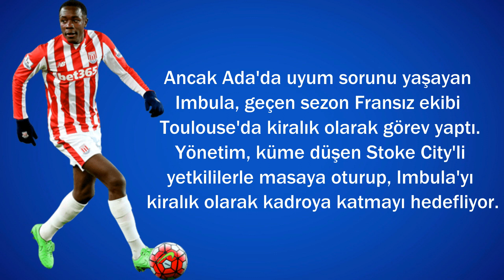İMBULA GALATASARAY'DA | HOŞGELDİN | GALATASARAY TRANSFER HABERLERİ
Bugün Galatasaray'ın Transfer listesindeki Gianneli İmbula'yı ele aldık. Umarım hayırlı olur !

Spor hakkında her türlü gelişme bu kanalda gel buyur !

TUR - Telif atmadan önce İnstagram dm'den yazarsanız mutlu olurum!
ING - If you write from the Informatics DM before the copyright, please be happy!

Video Etiketleri

galatasaray
fenerbahçe
galatasaray transfer haberleri
transfer haberleri
gs
ali koç
mustafa cengiz
şampiyonlar ligi
champions league
fatih terim
beşiktaş
bjk
fifa 18 kariyer
fifa 18
fifa
pes
pes 18 analig
şenol güneş
aykut kocaman
erman toroğlu
feghouli
garry rodrigues
gomis
muslera
fabri
pepe
talisca
uğur karakullukçu
fikret orman
trabzonspor
falcao
messi
ibrahimovic
ronaldo
ronaldinho
salah
neymar
mbappe
skills
futbol
football
coutinho
jesus
firmino
mane
jürgen klopp